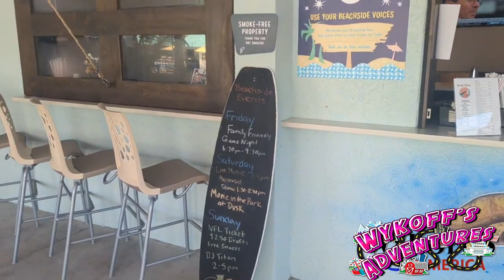Found a Lazy River at Hotel in Cocoa Beach FL!!!!!!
▬▬▬▬▬▬▬ IMPORTANT LINKS: ▬▬▬▬▬▬

▬▬▬▬▬▬▬ SUPPORT US: ▬▬▬▬▬▬